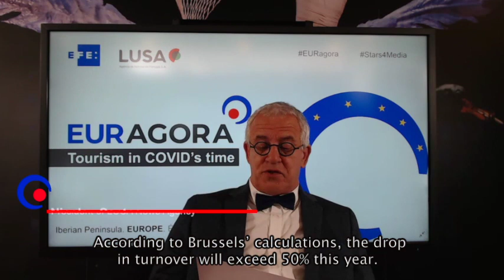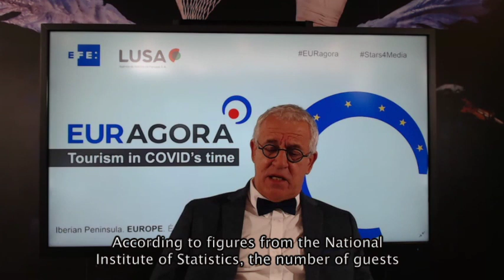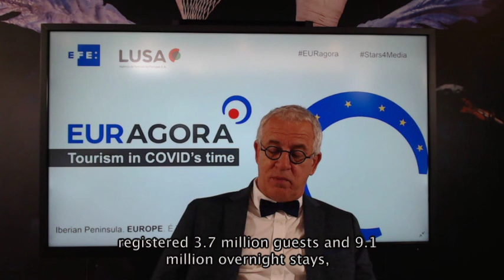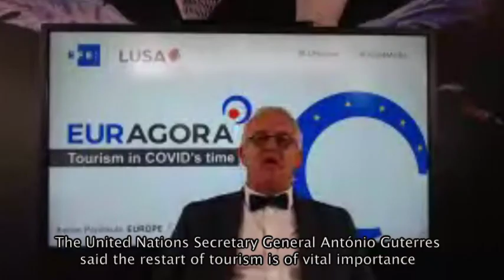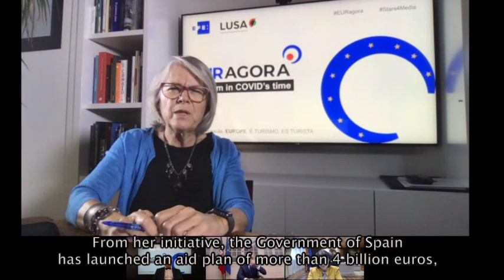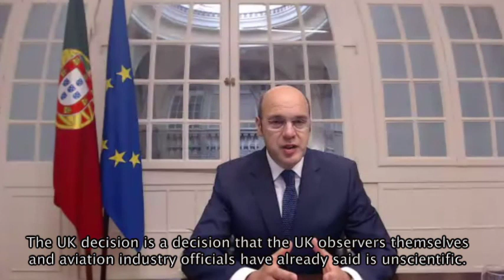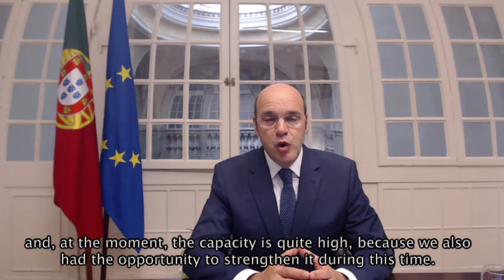Conferência EURAGORA 2020 “Turismo em tempos de covid-19”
O primeiro fórum europeu sobre o impacto da pandemia na península ibérica, organizado pelas Agências de Notícias Lusa e EFE.

Este evento, que se desenrolará em duas sessões, nos dias 15 de julho às 10H GMT / 11H CET e 16 de julho às 10H GMT / 11H CET, contará com a participação dos principais atores do setor do turismo em Portugal e Espanha.